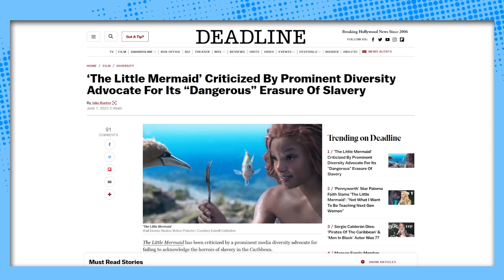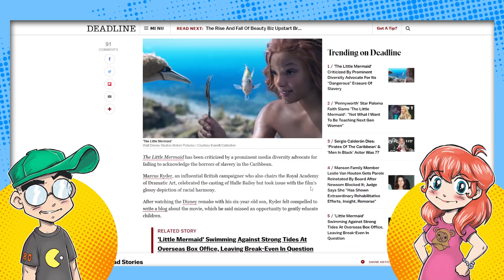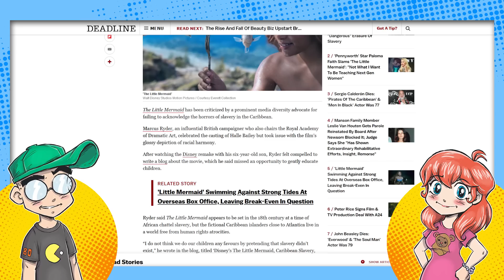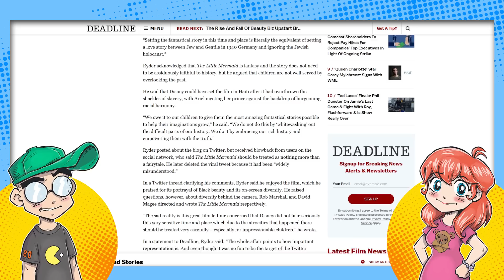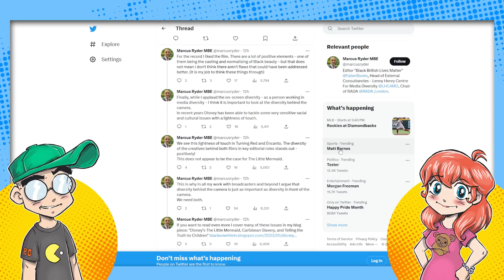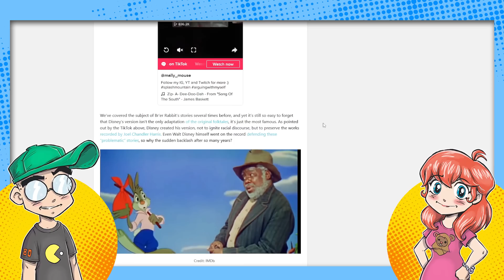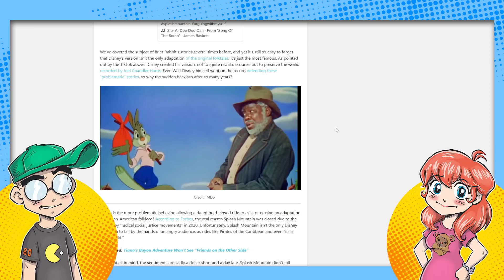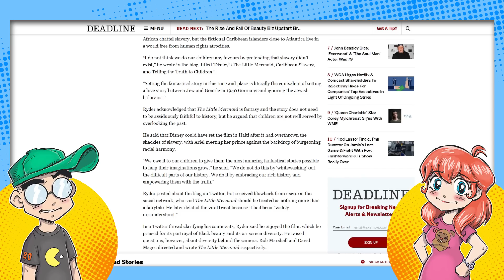The Little Mermaid Doesn't Have Enough SLAVERY Says Activist!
A "diversity activist" claims that since Disney's live-action The Little Mermaid took place in the Caribbean in the 1800s, it really needed to contend with slavery. Yes, in a children's movie with singing fish we had to go for some historical accuracy...